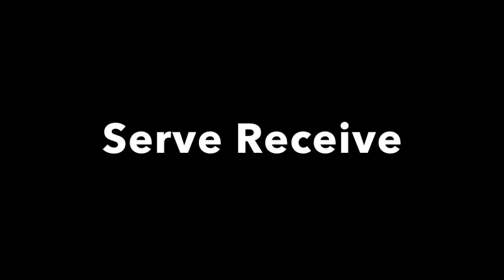Tiffany Wong Skills Tape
Sacred Heart Cathedral Preparatory
Slainte Volleyball Club 17-1 Black
Class of 2017
Outside Hitter/ Defensive Specialist